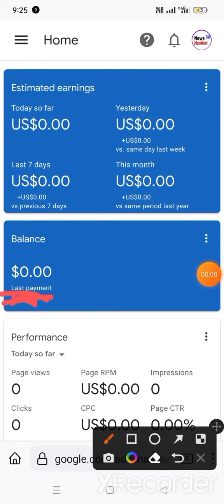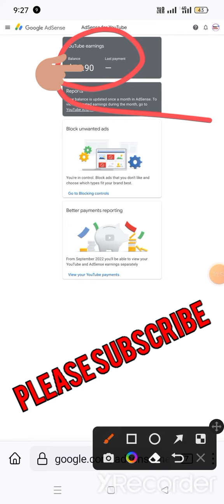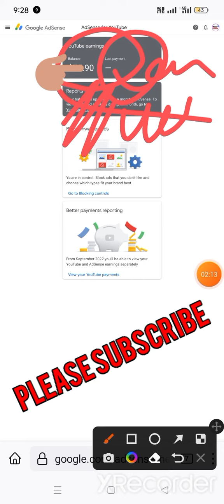Google Adsense में सब कुछ बदल गया/YouTube Earnings Showing $00.0 Balance in Adsense Error❓how to fix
Google Adsense में सब कुछ बदल गया/
google adsense error

YouTube Earnings Showing $00.0 Balance in Adsense Error❓how to fix